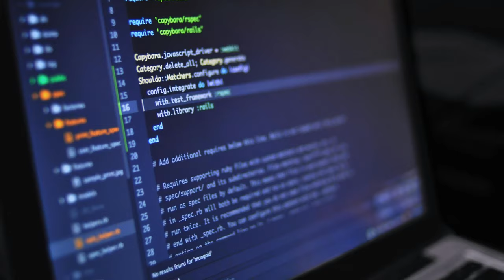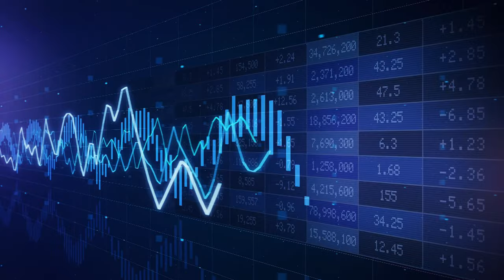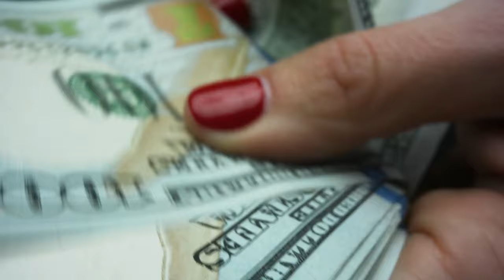Selling with value is overrated!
I call bullshit on the add value sales outreach strategy. The more you try to add value, the more persuasive. And that pushes prospects away. I’ll use a few examples to explain why this is true and what to do instead -- to engage customers in conversations about what matters most to them. Spoiler Alert: It’s not value.

CHAPTERS
00:00 Buyers don't buy value
00:30 They buy RISK avoidance
01:01 Example: Software sales
02:19 Example: IT Services
03:13 How to structure your pitch